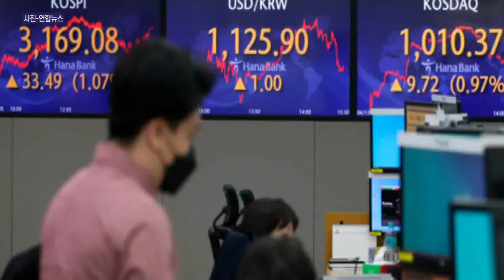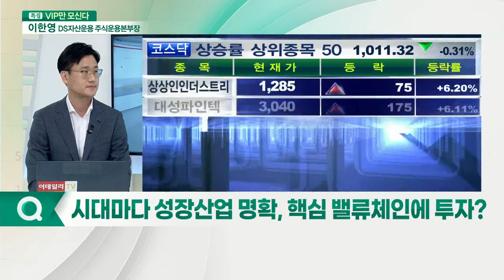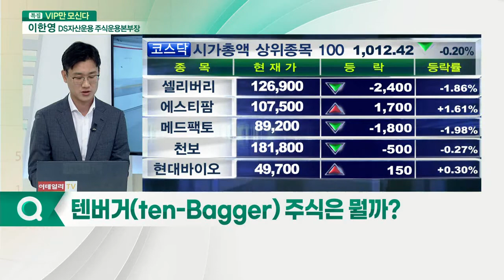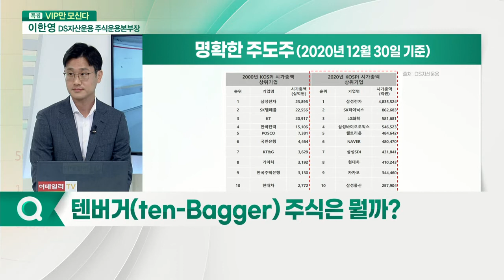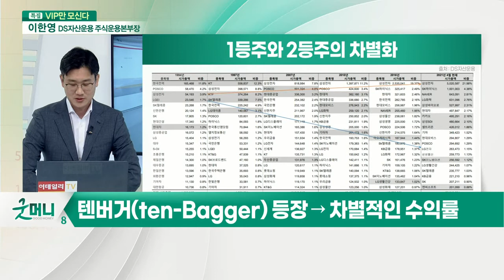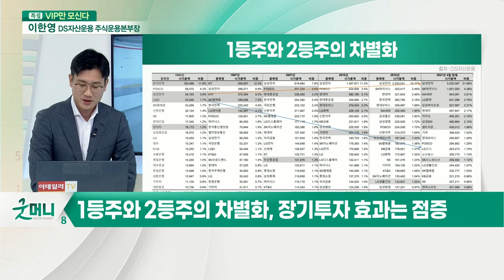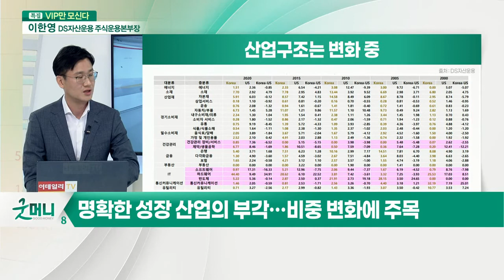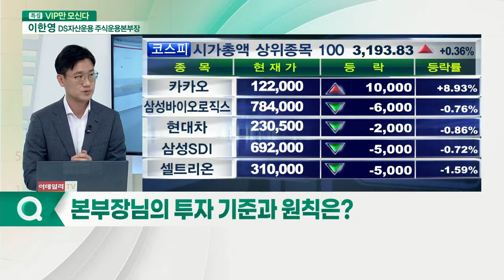이한영 DS자산운용 주식운용본부장 "시대의 1등주에 투자하자"... 주목해야 할 성장 산업은?_이슈포커스 (20210415)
- DS자산운용 주식운용1본부장
- 2020·2021년 대한민국 펀드대상 '올해의 펀드매니저(사모부문)' 2년 연속 수상
- 前 브레인자산운용 주식운용 본부장

Q. 시대마다 성장산업 명확, 핵심 밸류체인에 투자?
Q. "뜨는 성장 산업에 주목"… 어떤 업종일까?
Q. 텐버거(ten-Bagger) 주식은 뭘까?
Q. 본부장님의 투자 기준과 원칙은?